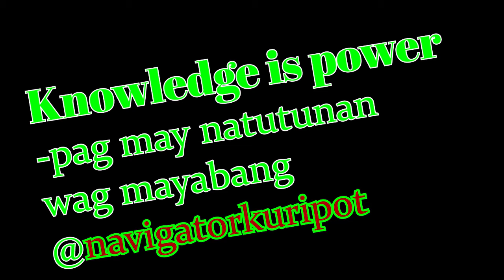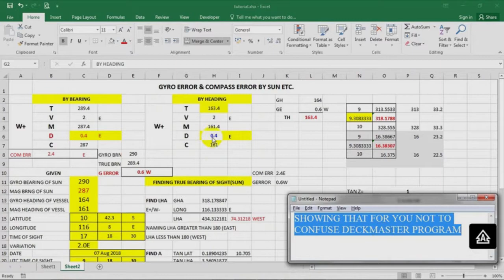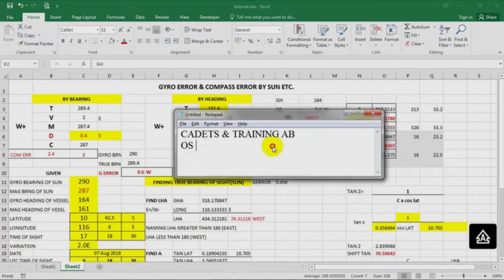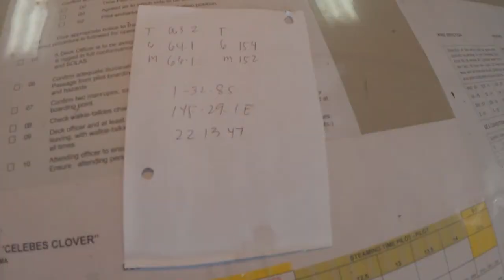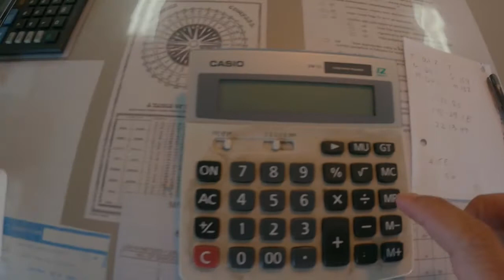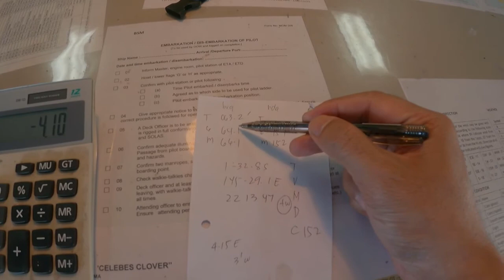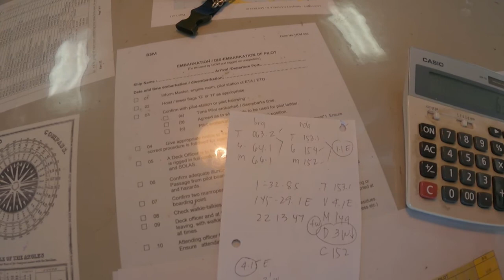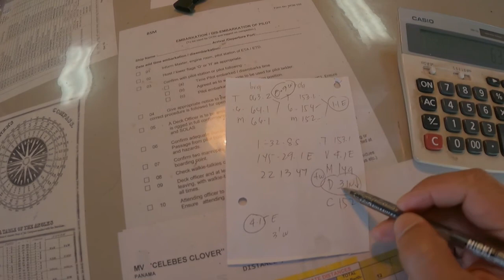gyro & magnetic error part 3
gyro & magnetic compass calculation final
tips & easy understanding
navigator na kuripot hahahhahahha